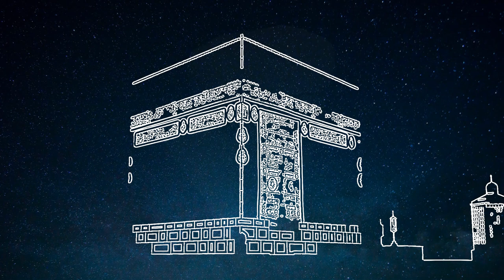Pazar Sohbeti (13 Ekim 2024, Adem Nurçin Hocaefendi)